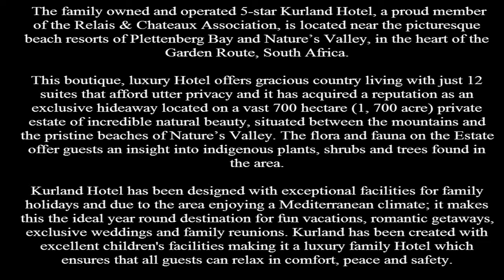Kurland Hotel Plettenberg , South Africa Luxury Hotel of the World